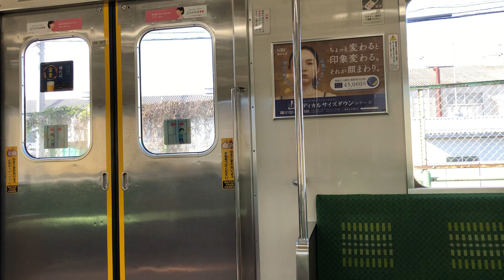南武支線は大窓205系より小窓205系残すのが主流みたいです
映像は205系鶴見線